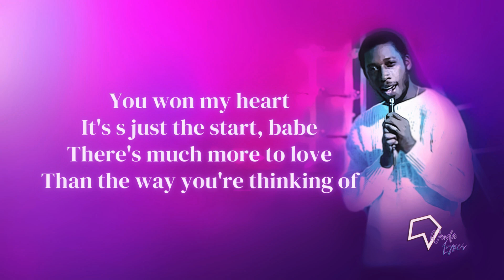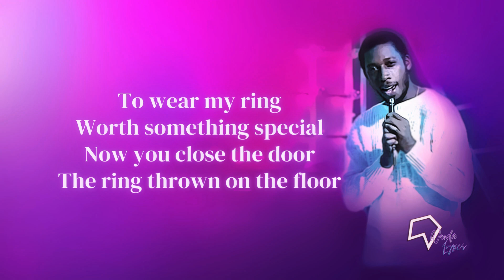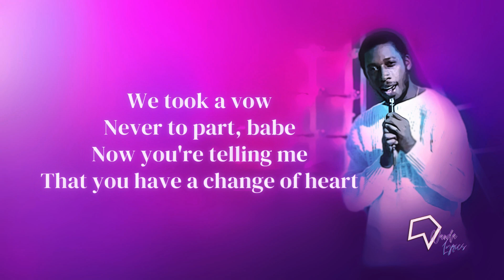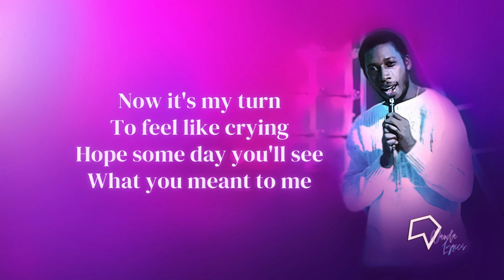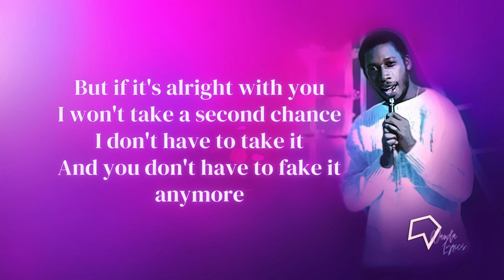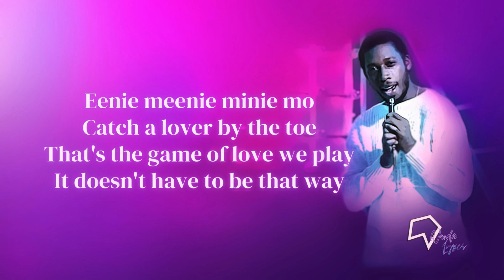Jeffrey Osborne - Eenie Meenie (Lyrics)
Eenie meenie minie mo
Catch a lover by the toe
That's the game of love we play
It doesn't have to be that way

Lyrics:

[Verse 1]
You won my heart
It's s just the start, babe
There's much more to love
Than the way you're thinking of

To wear my ring
Worth something special
Now you close the door
The ring thrown on the floor

[Pre-Chorus]
But if it's alright with you
I won't take a second chance
I don't have to take it
And you don't have to fake it anymore

[Verse 2]
We took a vow
Never to part, babe
Now you're telling me
That you have a change of heart

To feel like crying
Hope some day you'll see
What you meant to me

[Interlude]

[Chorus]
Said, that's the game of love we play

[Fadeout]

Songwriters: Michael Sembello / Raymond Pounds